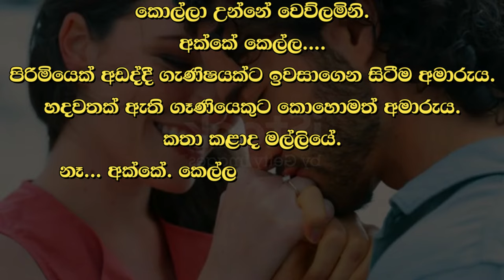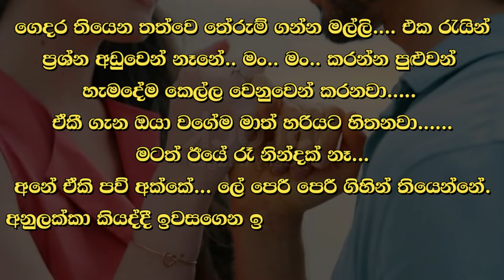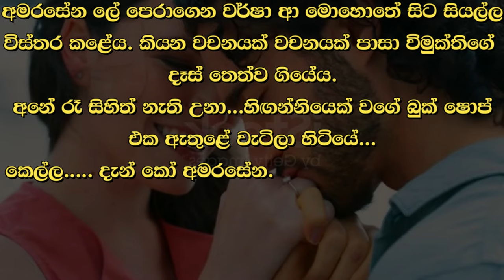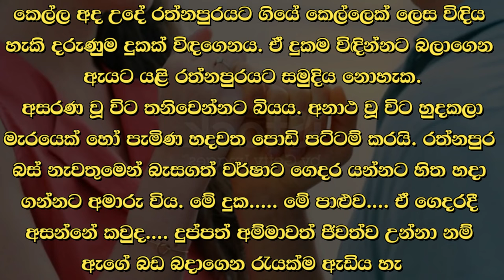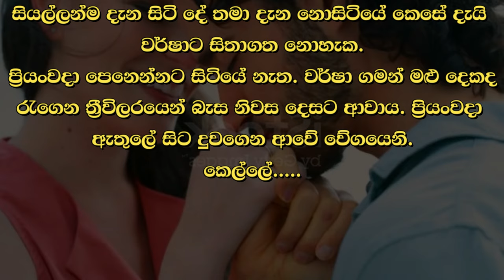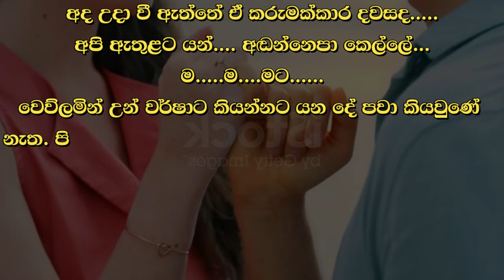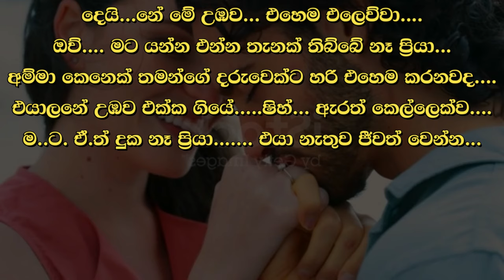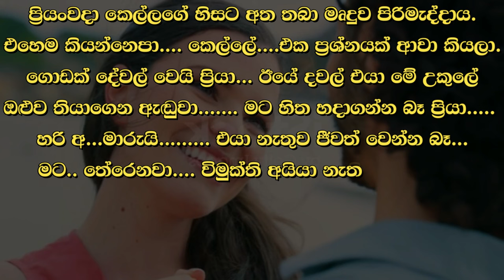❤ වර් ෂා - Warsha 138 ❤ | පෙරදා රාත්‍රිය පුරාම ඔහු නොනිදා පහන් කළේ දැවෙමිනි. | VishwaNovels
කතාවෙන් බිඳක්: කුමදෝ හේතුවකට විමුක්ති පාන්දරම ගියේ පොත් හල වෙතටය. ආදරය කරන හිතකට ඉවක් ඇත. පෙරදා රාත්‍රිය පුරාම ඔහු නොනිදා පහන් කළේ දැවෙමිනි. වර්ෂාගේ ජීවිතයට අබැටක් තරම් හෝ දුකක් වී නම් එයට වගකිව යුත්තේ තමා බව ඔහු ඔහුටම තීන්දුවක් දී උන්නේය.

A bit of the story: For some reason, Vimukti went to the bookstore early in the morning. A loving heart has a soul. He kept the lamp burning all night before. He made a decision to himself that if Varsha's life was even sad, he would be responsible for it.

Time Codes
00:00 - Intro
00:05 - Love Story
09:36 - End